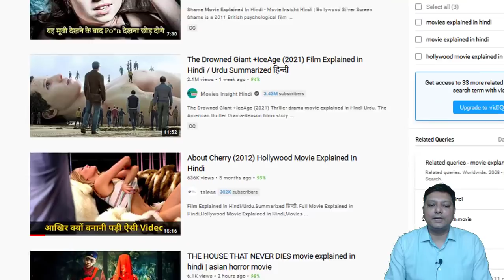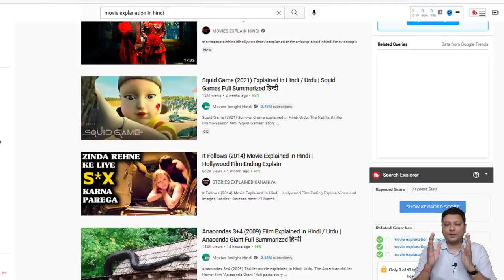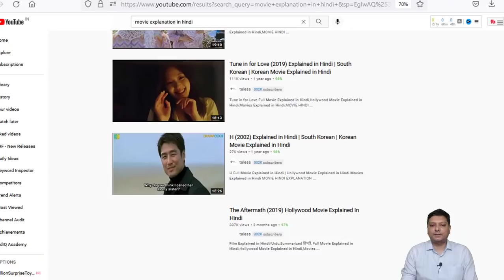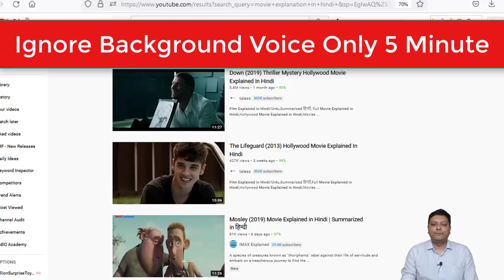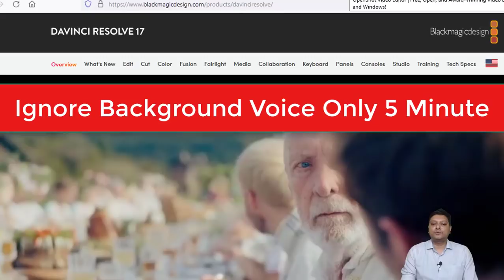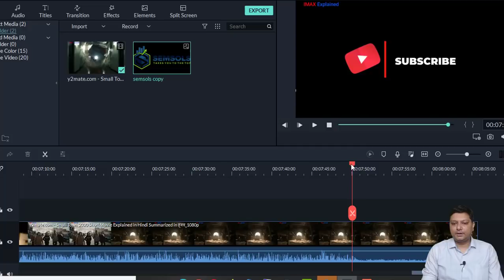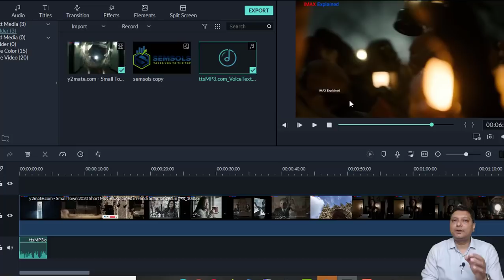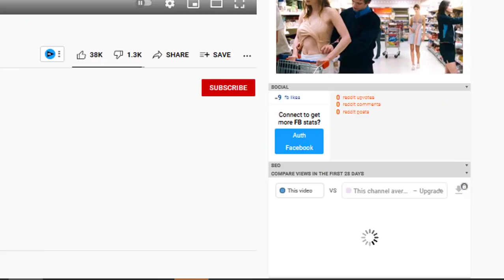Movie Explanation YouTube Channel - Earn $1100 Per Month Step By Step Process explained 🔥🔥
Explanation YouTube Channel - Earn $1100 Per Month Step By Step Process explained 🔥🔥